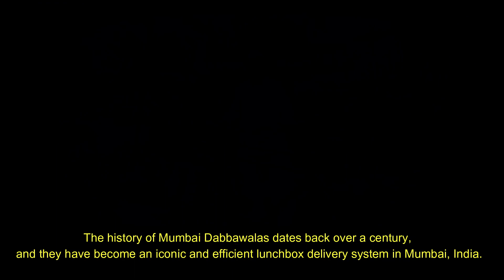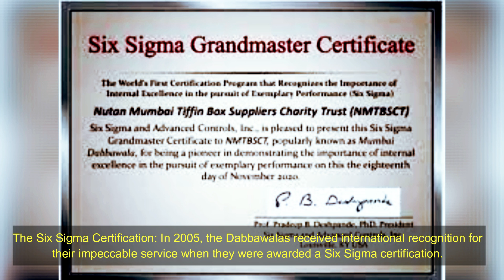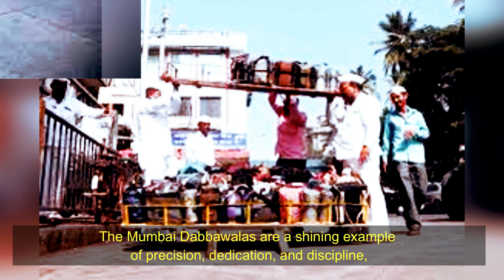মুম্বাই ডাব্বাওয়ালাস // MUMBAI DABBAWALAS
The history of Mumbai Dabbawalas dates back over a century, and they have become an iconic and efficient lunchbox delivery system in Mumbai, India. The term "Dabbawala" comes from two Hindi words: "dabba" meaning "lunchbox" and "wala" meaning "carrier" or "person." The Dabbawalas are a group of highly organized and dedicated individuals who deliver home-cooked meals from the residences of office workers to their workplaces and back.

Here's telling you a brief history of Mumbai Dabbawalas:

Origin: The Dabbawala system is believed to have originated in the late 19th century during the British colonial era. British officials who couldn't get used to the spicy and local food in Mumbai started carrying their own lunches from home in tin containers. As the number of Indian office workers increased, they also started taking their lunches to work, leading to the need for a lunchbox delivery service.

Formation: The Dabbawalas system was formally established in 1890, when Mahadeo Havaji Bachche, a Parsi banker, founded the first lunchbox delivery service with about 100 Dabbawalas. The system initially catered to the Parsi community but later expanded to serve people of various backgrounds.

Simple Organization: The Dabbawalas' organization is surprisingly simple yet highly efficient. They have a network of Dabbawalas who collect lunchboxes from homes using bicycles or handcarts and deliver them to a central sorting location, usually a railway station. There, the lunchboxes are sorted based on their destination railway stations.

Color Coding System: To ensure accurate and timely delivery, the Dabbawalas use a unique color-coding system on the lunchboxes and on their uniforms. The color codes help them identify the destination and the recipient of each lunchbox.

The Six Sigma Certification: In 2005, the Dabbawalas received international recognition for their impeccable service when they were awarded a Six Sigma certification. This certification means that they achieve an incredibly low error rate, approximately one mistake in six million deliveries, making them one of the most efficient logistics systems in the world.

Social and Economic Impact: The Dabbawalas provide employment opportunities to many people from the lower-income sections of society. They have a strong sense of community and pride in their work.

Global Recognition: Over the years, the Dabbawalas' unique and efficient lunchbox delivery system has attracted attention from around the world. They have been featured in numerous documentaries, books, and management studies as an exemplar of impeccable organization and teamwork.

The Mumbai Dabbawalas are a shining example of precision, dedication, and discipline, and their system continues to thrive despite the challenges posed by modernization and technology. Their commitment to delivering homemade meals on time and without error has made them an integral part of Mumbai's cultural and economic landscape